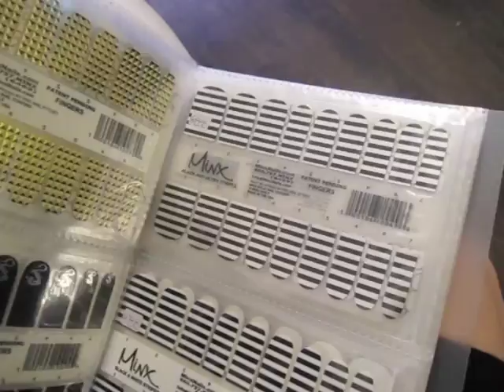Metallic Nail Plastic Surgery -- MINX Nails !!★金屬美甲★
Special thanks to :Minx nail @ Hong Kong

Address: 2/F, 507 Lockhart Road, Causeway Bay, Hong Kong

City: Hong Kong

State: Hong Kong